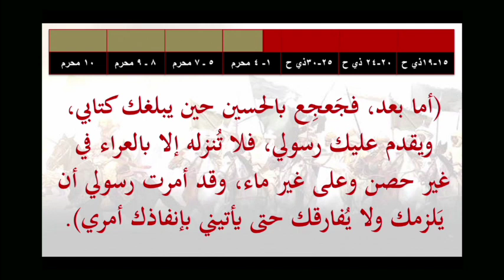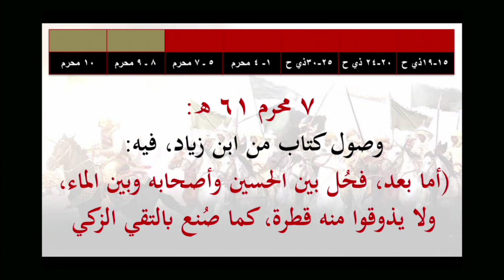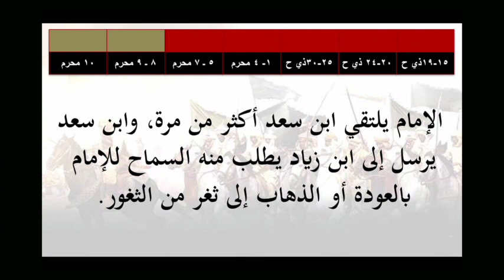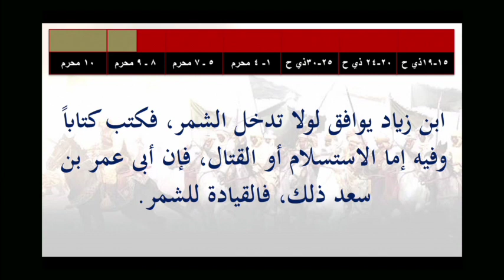سيرة الثورة الحسينية - القسم الثامن - الشيخ علي حسن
سيرة الثورة الحسينية - القسم الثامن
الكويت